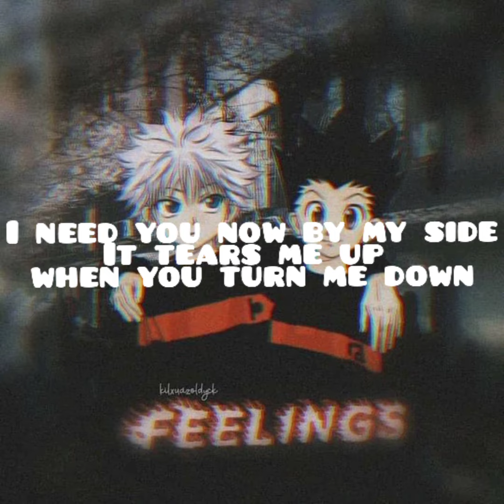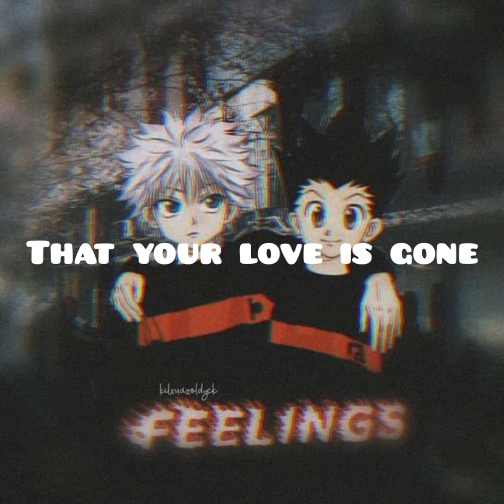LOVE IS GONE LYRICS-DYLAN MATTHEW&SLANDER